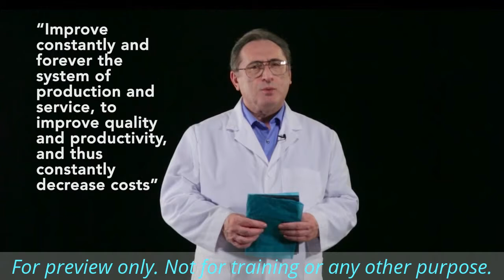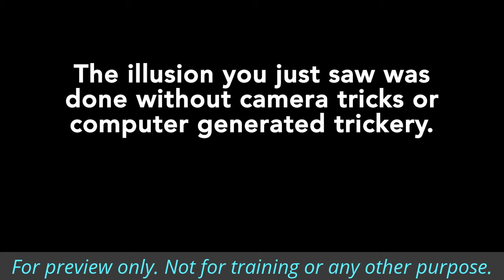Continuous improvement is magic - lab coat